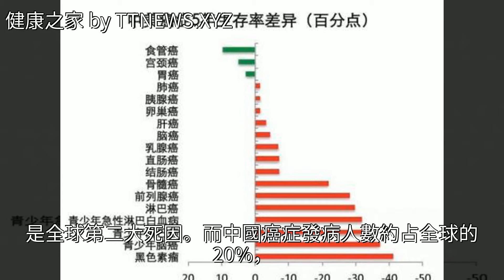漢鼎好醫友：出國看病成熱潮，難道國外的月亮比較圓？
漢鼎好醫友：出國看病成熱潮，難道國外的月亮比較圓？漢鼎好醫友：出國看病成熱潮，難道國外的月亮比較圓？癌症 藥品 肺癌 世衛組織 經濟